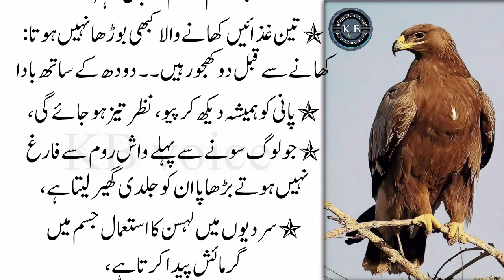Khahor Mein ak cheez Mila Kar Khao || Lohe jaisa mazbut ho jaega inshallah || Khuda Bux Voice